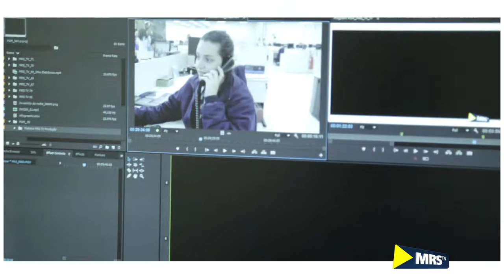Conheça os bastidores da MRS TV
Na reportagem dessa semana, vamos mostrar como acontecem as gravações da MRS TV, desde a produção à apresentação da matéria. E como a mensagem que é divulgada está chegando cada vez mais fácil aos colaboradores da empresa.